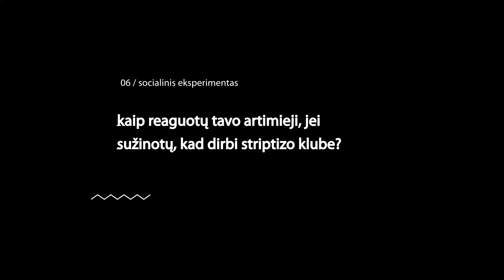Seksualinis darbas garsiai | Through the Lens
Vakarykštė diena remiasi istorija, šiandiena duota kaip dovana, o rytojus nėra žinomas jokiam mirtingajam, todėl suprasti, įsiklausyti ir priimti - žmogiškumo pamatas.

Šiame epizode socialinio eksperimento dalyvės kėlė klausimą "o ką pagalvotų mano artimieji, jei nuspręsčiau dirbti striptizo klube?". Vieni skambučiai skatino ir palaikė, kiti buvo kategoriški ir prieštaringi. Nors aplink seksualinį darbą apipinta begalę stereotipų, vienas iš būdų jas laužyti yra apie tai kalbėti. Kodėl gi nepradėjus nuo artimųjų rato?

Sukurta kartu su Instagram kanalo @paleistuves kūrėja.

Nori pasidalinti savo istorija ar sudalyvauti mūsų video projekte?

“Through the Lens” projektas finansuojamas iš Europos solidarumo korpuso programos ir įgyvendinamas kartu su asociacija „Aktyvus jaunimas“.